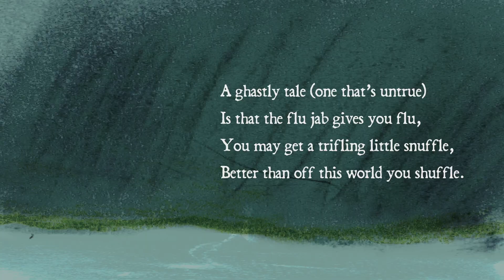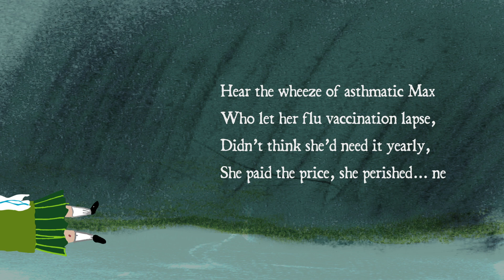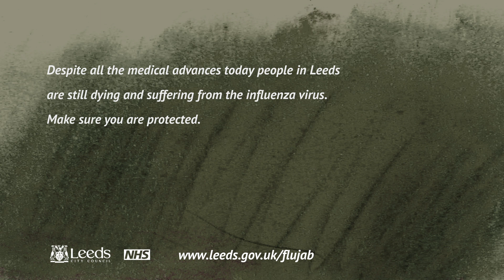Stay Well this Winter - Sickening Stories of Influenza 2019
Despite all the medical advances today people in Leeds are still dying and suffering from the influenza virus. Make sure you are protected.